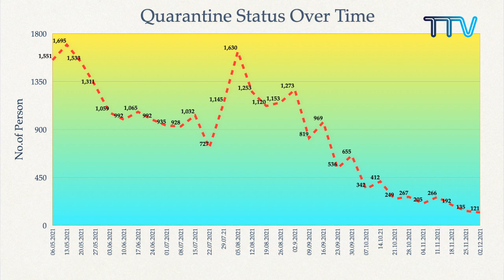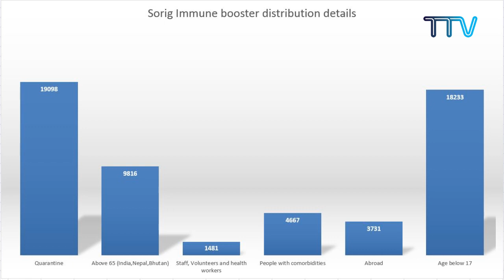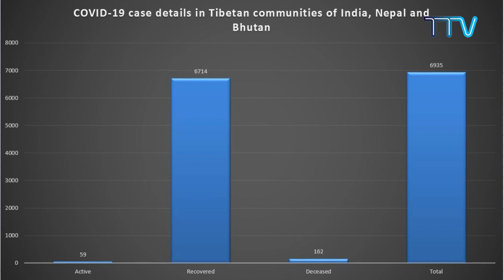COVID19 ལས་དོན་ཚོགས་ཆུང་གི་གསར་འགོད་གསལ་བསྒྲགས།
༄༅། །བོད་མིའི་སྒྲིག་འཛུགས་ཀྱི་ COVID19 ལས་དོན་ཚོགས་ཆུང་གི་གསར་འགོད་གསལ་བསྒྲགས་ཐེངས་ ༨༨ པ།